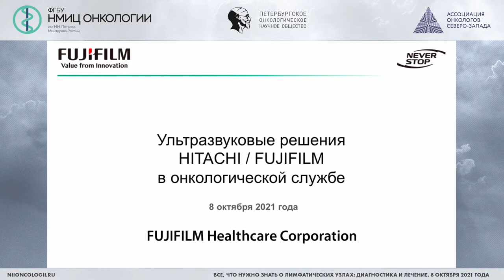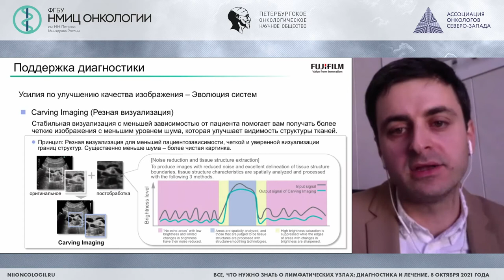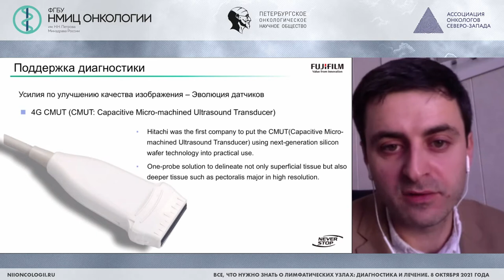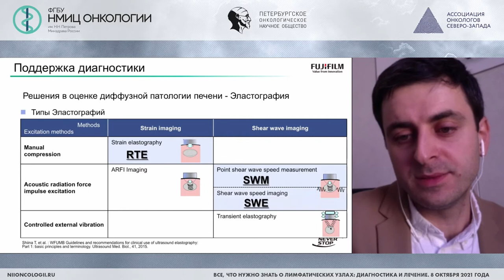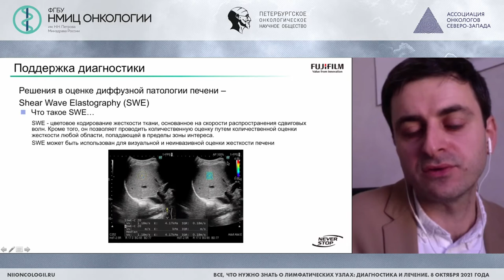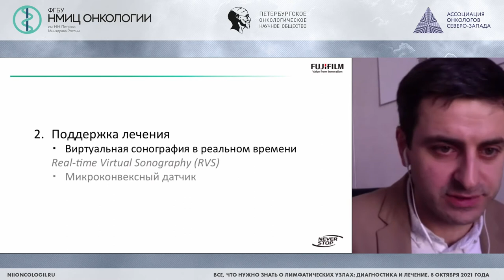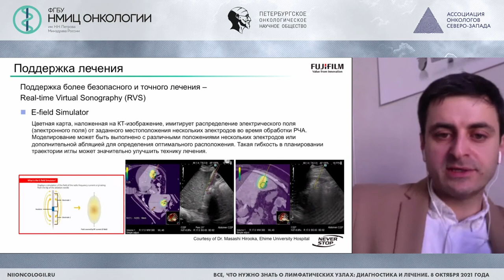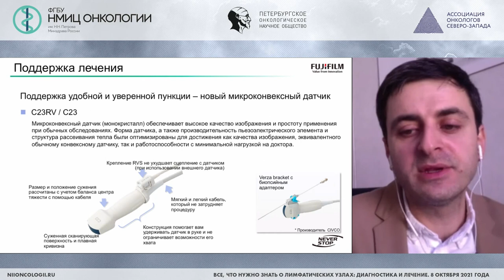Ультразвуковые решения HITACHI/FUJIFILM в онкологической службе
Арушанян Мурад Владимирович – врач ультразвуковой диагностики, врач-эксперт компании IPS, дистрибьютора медицинской аппаратуры Hitachi Ltd в России.

При поддержке компании «СОНАР» – официального представителя "HITACHI MEDICAL SYSTEMS".